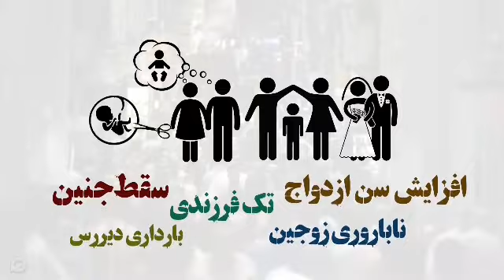از پنجره جمعیتی چه می دانید؟